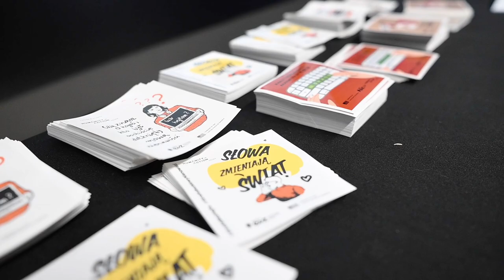Konferencja „NIEOPOWIEDZIANE HISTORIE” _ Projekt "Untold Stories | Forgotten Places of Memory"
Konferencja odbyła się 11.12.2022 w Krakowie.

Konferencja „NIEOPOWIEDZIANE HISTORIE. Wyzwania, szanse i narzędzia w edukacji historycznej i o prawach człowieka” odbywa się w ramach projektu „Untold Stories | Forgotten Places of Memory”, który Humanity in Action Polska realizuje we współpracy z Humanity in Action Germany i Humanity in Action Netherlands.

Projekt jest finansowany przez Fundację EVZ i Federalne Ministerstwo Finansów (BMF).